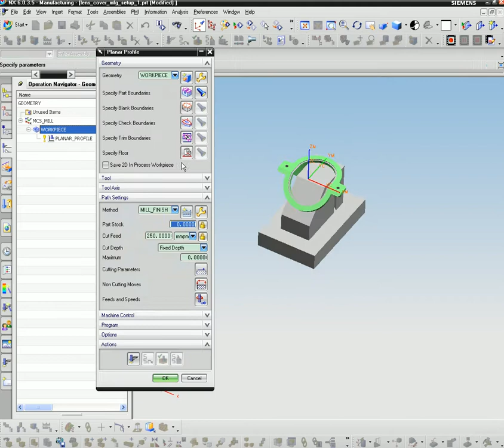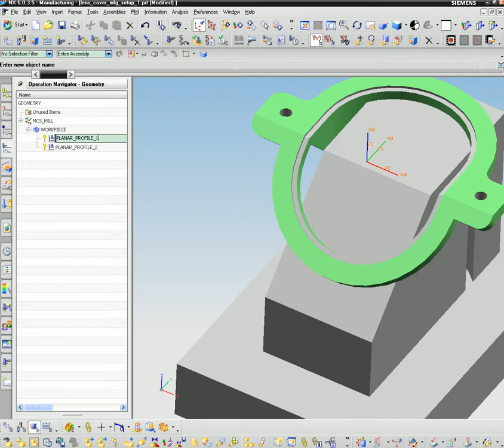lens cover mfg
This is a NX CAM 5 Axis machining demo provided by me in 2011. I shared it out for whom needed.